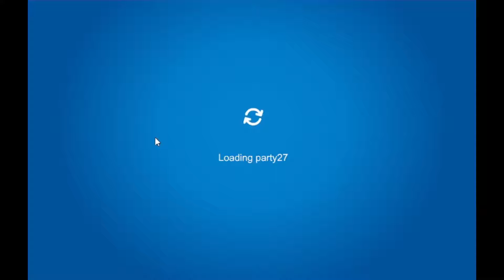Tiny Chef's Pizza Party is Back!!! Drew and Ken Play Vanilla Island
What's up fam! We're back with the 2nd ever Tiny Chef Pizza Party!